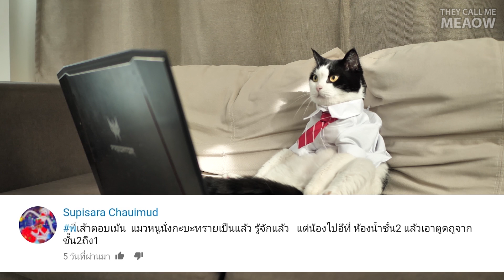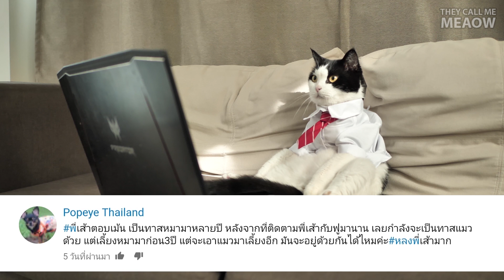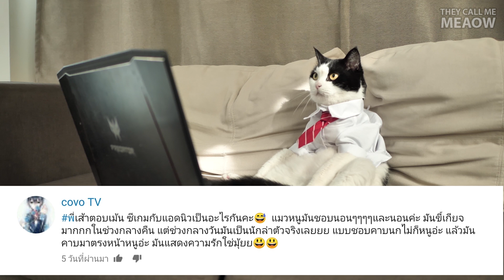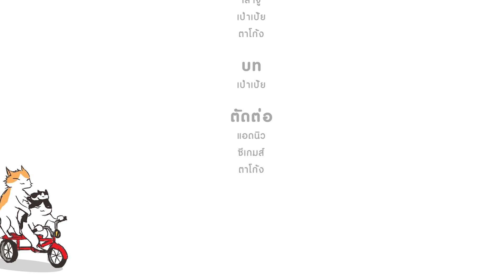แมวฝันได้ไหม?